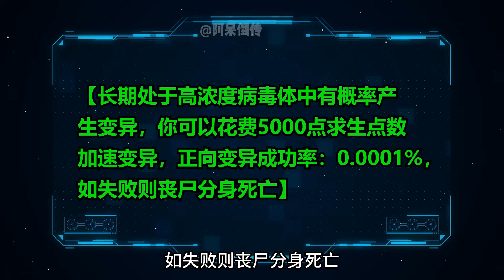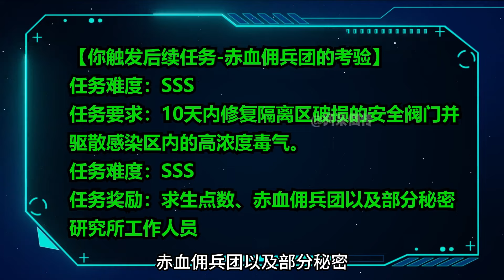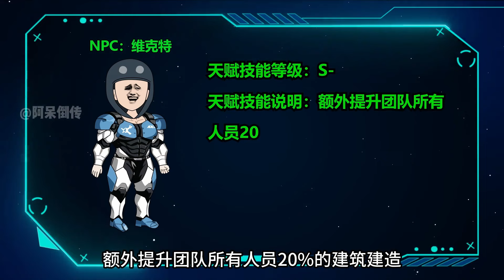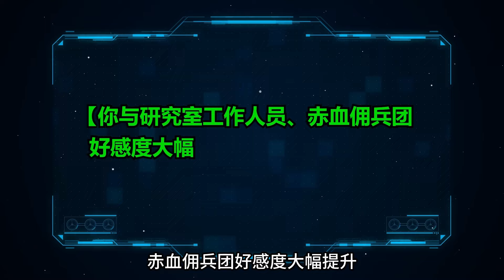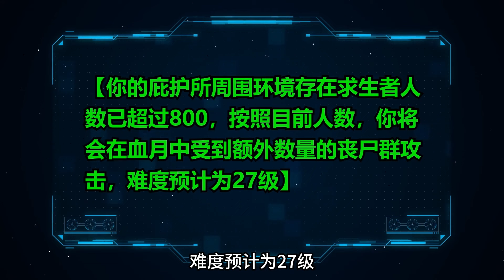百万丧尸181-190：救治赤血佣兵团团员，获得佣兵团指挥权限！监狱庇护所成为香饽饽【阿呆倒传】